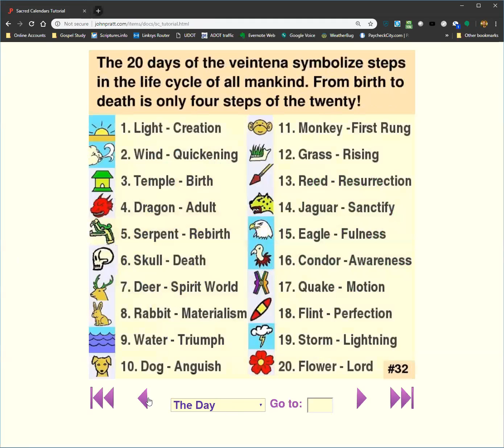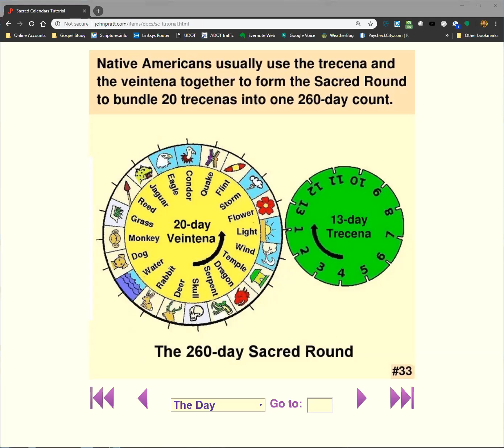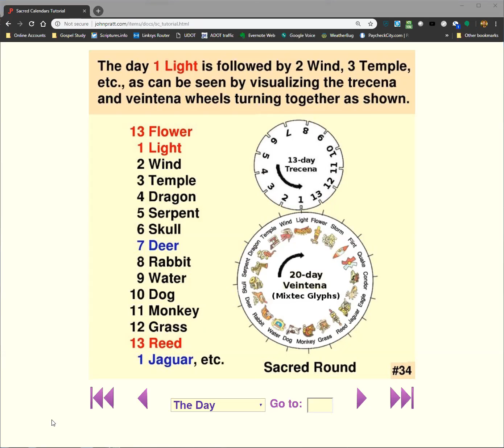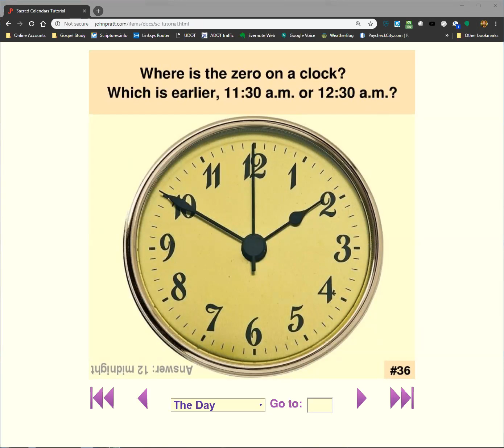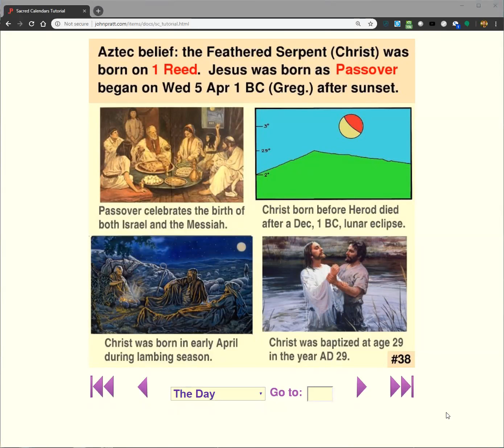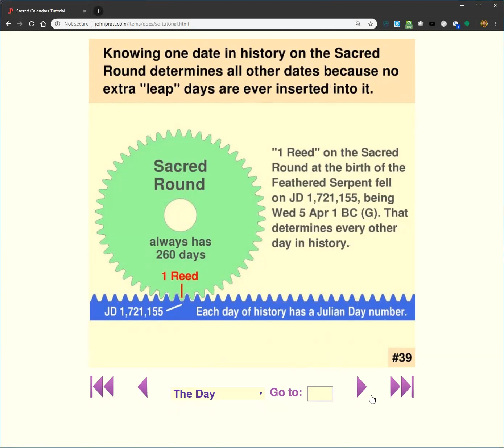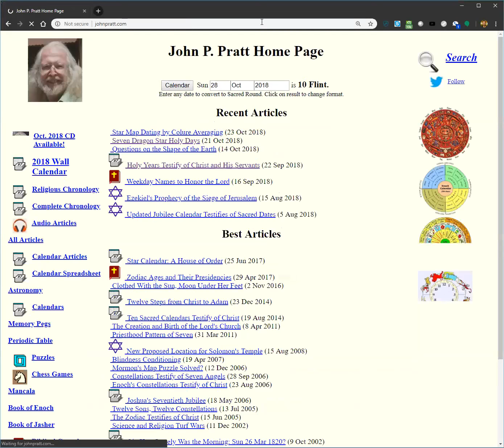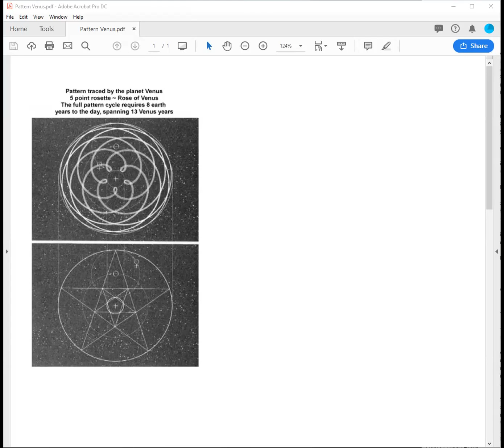Sacred Calendars - Session 6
This is the sixth session of year-long tutorial on sacred calendars. The presentation was recorded on October 28, 2018. Topics covered in this session include; How does the Sacred Round work? What is a holy day? What is the difference between a minor holy day and a major holy day? What is the first day of the sacred round? Does the sacred round have weeks and months? How does zero work? Where is zero on a clock? When was Jesus Christ born? How do you connect the Sacred Round to our calendar? What is the correlation between the Sacred Round and the Julian Day calendars? Does everyone agree on how the calendars sync together?

This class is designed to start at the beginning and move through from session to session in sequential order. Topics to be covered include the history of calendaring, astronomy and star charts, movement of celestial bodies, holy days and holidays, important historical events and dating those events, prophecy, and much more!